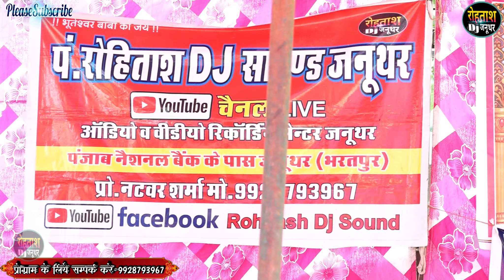नैवाडा जिकड़ी प्रोग्राम 2023, लक्ष्मी सिनसिनवार की जबरदस्त जिकडी Newada JIkdi Bhajan 2023